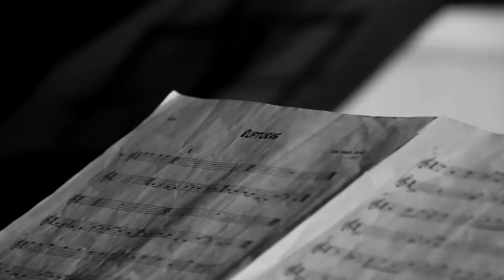Juan Bayon - Rupturas (Live @ El Duomo) | KUAI MUSIC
Emmanuel Famin: alto sax
Juan Torres: tenor sax
Juan Manuel Bayon: bass
Fran Cossavella: drums

Grabado y filmado en septiembre de 2012 en El Duomo, Buenos Aires, Argentina.
El Duomo: Hernán Gnesutta (audio) y Tomás Seivane (video).
"Rupturas" compuesto por Juan Manuel Bayon.

Producido por Juan Manuel Bayon.

Recorded live in september 2013 at El Duomo, Buenos Aires, Argentina.
El Duomo: Hernan Gnesutta (audio) y Tomas Seivane (video).
"Rupturas" composed by Juan Manuel Bayon.

Produced by Juan Manuel Bayon.